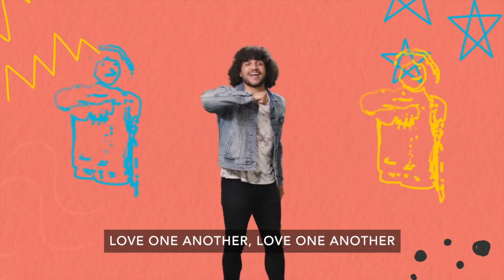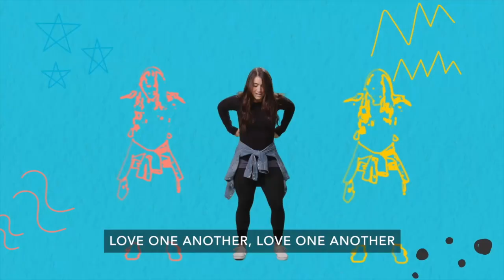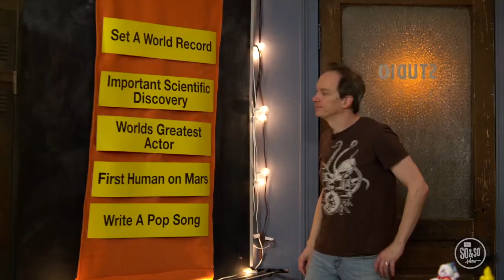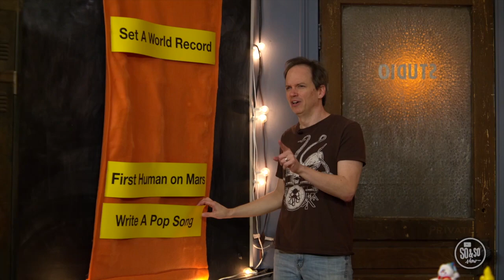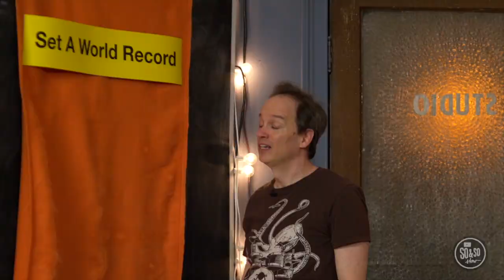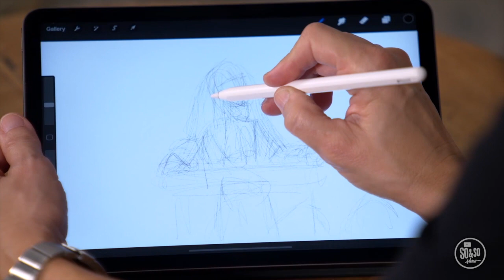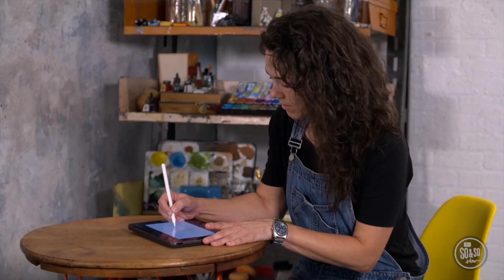4th & 5th Grade: February 6, 2022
Use this guide to help your family learn how God can help us show compassion.